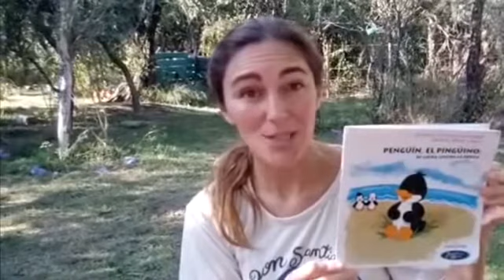Pengüin, el pingüino y su lucha contra la pereza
En esta oportunidad el equipo de maestros tutores, el equipo Dai y de áreas especiales de segundo grado  del Centro Educativo N 27 Gob. Santiago Besso de Merlo, pcia de San Luis hacen una lectura colectiva de un cuento con la intención de enseñar a través de los valores y las virtudes de vivir en una colonia y trabajar en equipo, dejando de lado el egoísmo y el protagonismo. Que lo disfruten.